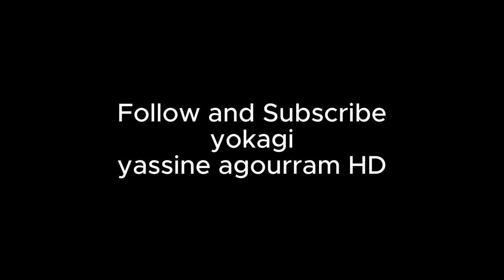تجربة لعبة عصر التنين بدون انترنت الجزء الثاني Dragon Age:Inquisition Arabic🐲 GamePlay